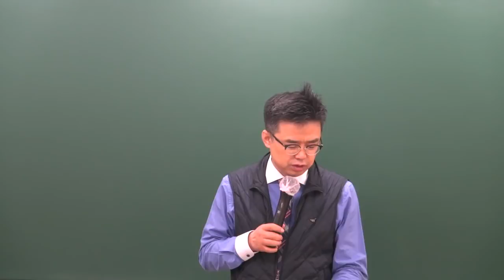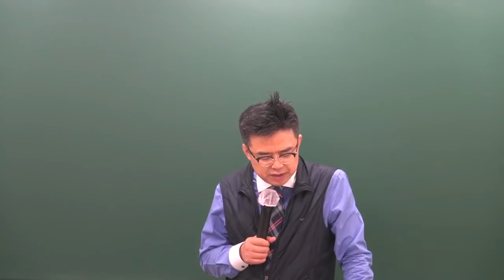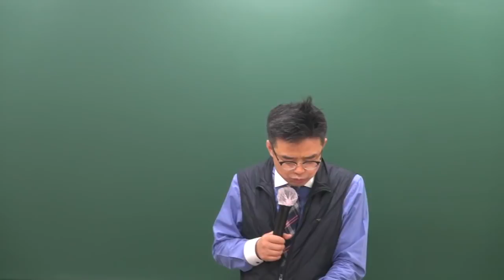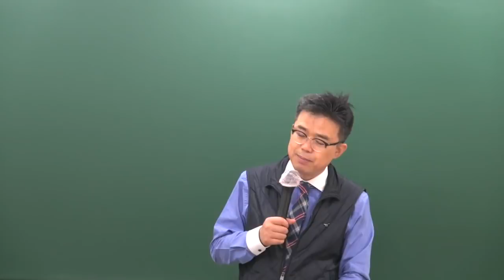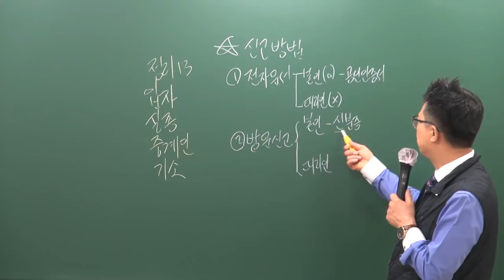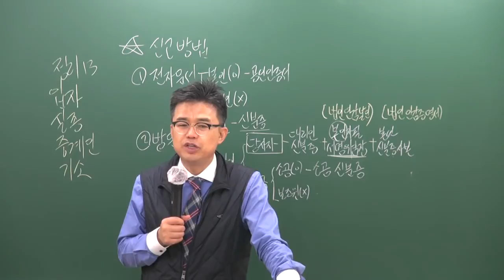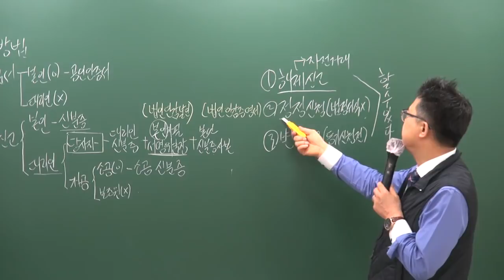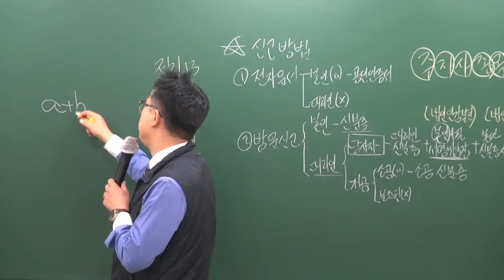[공전무] 2019년 공인중개사법령 및 중개실무 고급이론 3-20